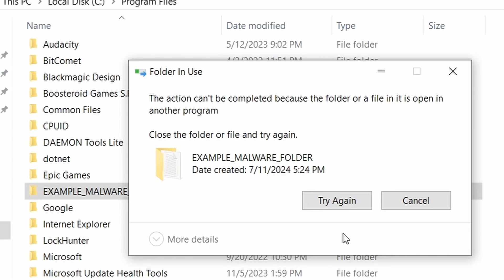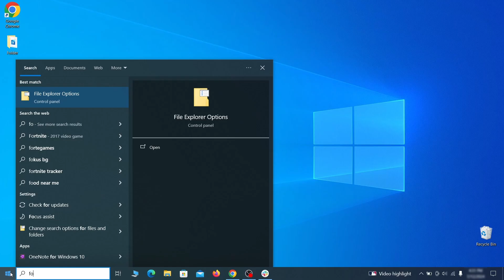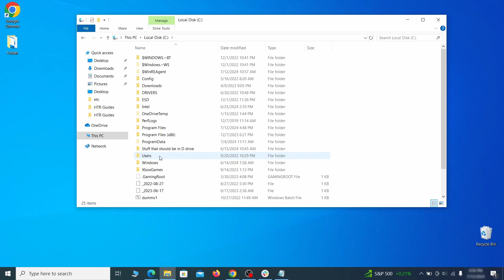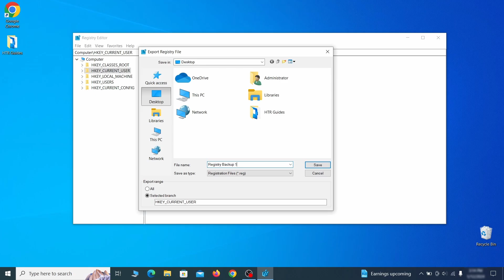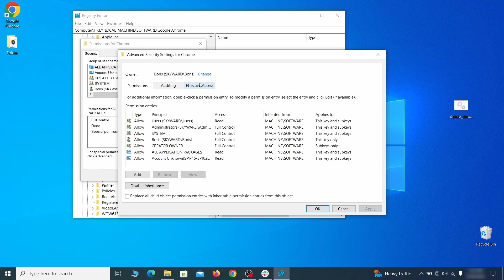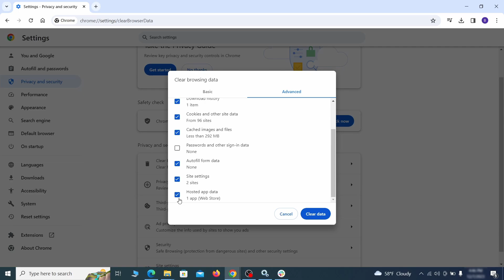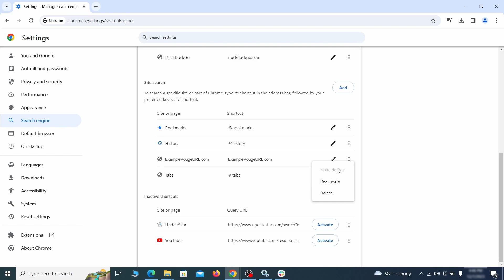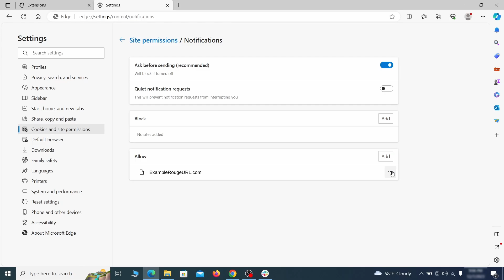OperaGXSetup Virus Removal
This video will show you how to remove OperaGXSetup rogue app from your computer. If you still need help we have a detailed guide with all the steps in the following

00:00 Intro
SECTION 1: Delete Processes and Files
01:01 1. Remove Suspicious Apps
01:34 2. Reveal Hidden Files and Folders
01:52 3. Removing Suspicious Tasks in the Task Scheduler
02:36 3. Task Manager and File Deletion
03:13 4. How to Delete Persistent Files
SECTION 2: Policies Cleanup
04:27 1. Policy Editor: Manual Removal Steps
05:09 2. Registry Cleanup
08:13 3. Chrome Policy Remover: Free Automatic Tool
SECTION 3: Browsers Cleanup
09:14  Chrome
10:37  Firefox
11:40  Edge